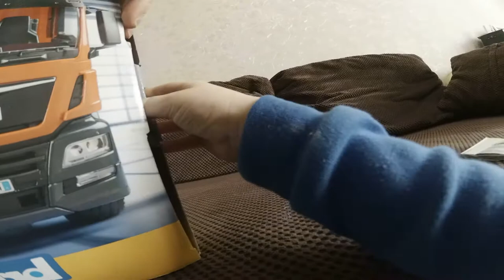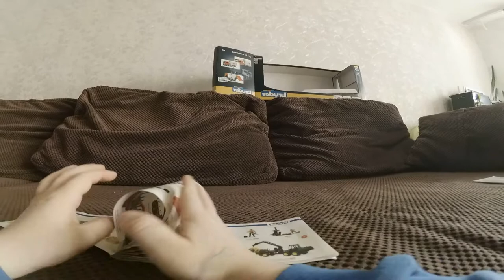Купили крутой МУСОРОВОЗ BRUDER. Как настоящий MAN TGA, мы в шоке!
Обзор мусоровоза с боковой загрузкой. Боковой манипулятор. Два контейнера для мусора.  Шнеки для мусора. Игрушка для тех кто любит мусоровозы.